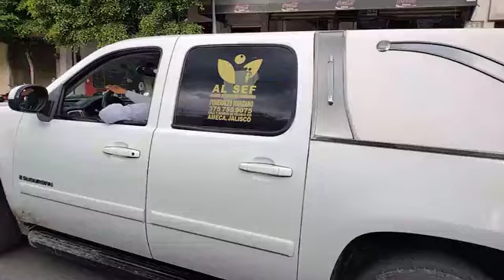Santa misa y sepelio de la señorita Daisy Guadalupe Gómez tostado. Descanse en paz 🕊️ comparte ❤️